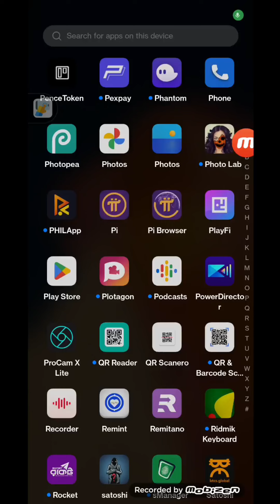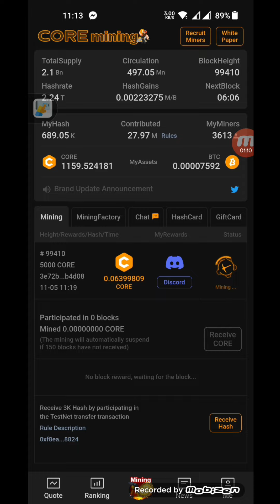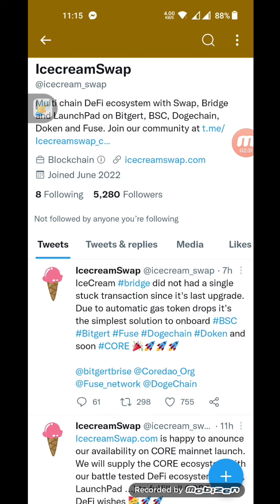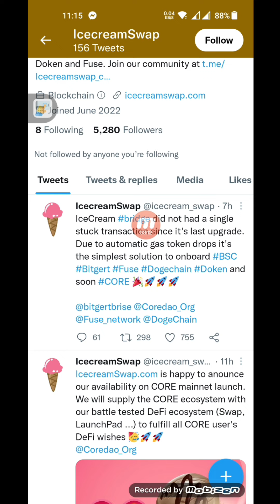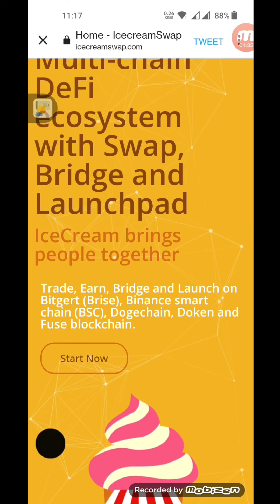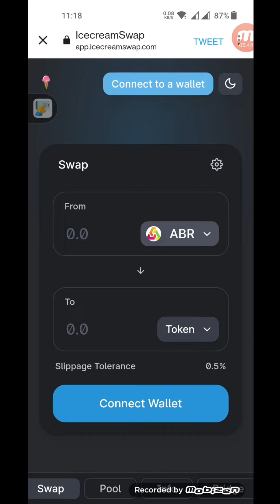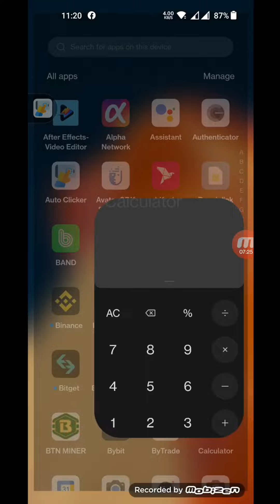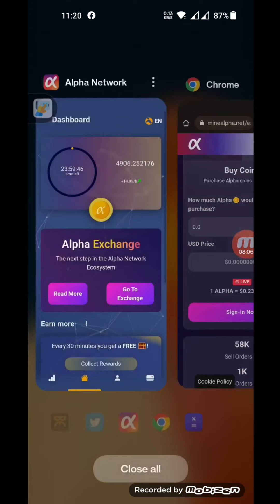core coine new update || icecream swap || Multi-chain DeFi ecosystem with Swap, Bridge and Launchpad